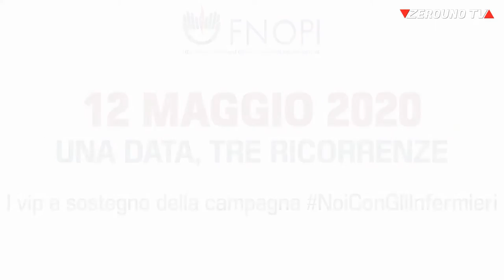Giornata internazionale degli infermieri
Giornata internazionale degli infermieri, I vip italiani a sostegno della campagna